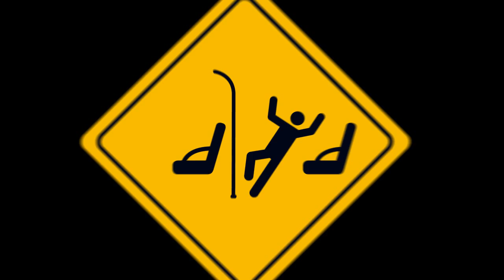Ça se paye Crash ! Campagne sécurité TCL